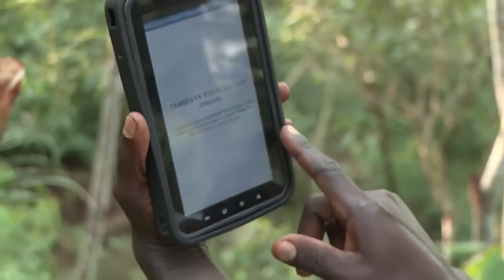NASA Partners with Jane Goodall Institute to Protect Chimpanzees - Science at NASA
Dame Jane Morris Goodall DBE (born Valerie Jane Morris-Goodall, 3 April 1934), formerly Baroness Jane van Lawick-Goodall, is a British primatologist, ethologist, anthropologist, and UN Messenger of Peace. Considered to be the world's foremost expert on chimpanzees, Goodall is best known for her 55-year study of social and family interactions of wild chimpanzees in Gombe Stream National Park, Tanzania. She is the founder of the Jane Goodall Institute and the Roots & Shoots program, and she has worked extensively on conservation and animal welfare issues. She has served on the board of the Nonhuman Rights Project since its founding in 1996.

Chimpanzees (sometimes called chimps) are one of the two species of the genus Pan, the other being the bonobo. Together with gorillas, they are the only exclusively African species of great ape that are currently extant. Native to sub-Saharan Africa, both chimpanzees and bonobos are currently found in the Congo jungle.

Chimpanzee and bonobo: differences and commonalities
They were once considered to be one species, however, since 1928, they have been recognized as two distinct species: the common chimpanzee (P. troglodytes) who live north of the Congo River, and the bonobo (P. paniscus) who live south of it. In addition, P. troglodytes is divided into four subspecies, while P. paniscus has none. Based on genome sequencing, the two extant Pan species diverged around one million years ago. The most obvious differences are that chimpanzees are somewhat larger, more aggressive and male-dominated, while the bonobos are more gracile, peaceful, and female-dominated.

Their hair is typically black or brown. Males and females differ in size and appearance. Both chimps and bonobos are some of the most social great apes, with social bonds occurring among individuals in large communities. Fruit is the most important component of a chimpanzee's diet; however, they will also eat vegetation, bark, honey, insects and even other chimps or monkeys. They can live over 30 years in both the wild and captivity.

Chimpanzees and bonobos are equally humanity's closest living relatives. As such, they are among the largest-brained, and most intelligent of primates; they use a variety of sophisticated tools and construct elaborate sleeping nests each night from branches and foliage. They have both been extensively studied for their learning abilities. There may even be distinctive cultures within populations. Field studies of Pan troglodytes were pioneered by primatologist Jane Goodall. Both Pan species are considered to be endangered as human activities have caused severe declines in the populations and ranges of both species. Threats to wild panina populations include poaching, habitat destruction, and the illegal pet trade. Several conservation and rehabilitation organisations are dedicated to the survival of Pan species in the wild.

The first use of the name "chimpanze" is recorded in The London Magazine in 1738, glossed as meaning "mockman" in a language of "the Angolans" (apparently from a Bantu language, reportedly modern Vili (Civili), a Zone H Bantu language, has the comparable ci-mpenzi). The spelling chimpanzee is found in a 1758 supplement to Chamber's Cyclopædia. The colloquialism "chimp" was most likely coined some time in the late 1870s.

The common chimpanzee was named Simia troglodytes by Johann Friedrich Blumenbach in 1776. The species name troglodytes is a reference to the Troglodytae (literally "cave-goers"), an African people described by Greco-Roman geographers. Blumenbach first used it in his De generis humani varietate nativa liber ("[Book] on the natural varieties of the human genus") in 1776, Linnaeus 1758 had already used Homo troglodytes for a hypothetical mixture of human and orangutan.

The genus name Pan was first introduced by Lorenz Oken in 1816. An alternative Theranthropus was suggested by Brookes 1828 and Chimpansee by Voigt 1831. Troglodytes was not available, as it had been given as the name of a genus of wren (Troglodytidae) in 1809. The International Commission on Zoological Nomenclature adopted Pan as the only official name of the genus in 1895. The name is a reference to Pan, the Greek god of nature and wilderness.

The bonobo, in the past also referred to as the "pygmy chimpanzee", was given the species name of paniscus by Ernst Schwarz (1929), a diminutive of the theonym Pan.

In his book, The Third Chimpanzee, J. Diamond proposes that P. troglodytes and P. paniscus belong with H. sapiens in the genus Homo, rather than in Pan. He argues that other species have been reclassified by genus for less genetic similarity than that between humans and chimpanzees.

CREDITS: National Aeronautics and Space Administration